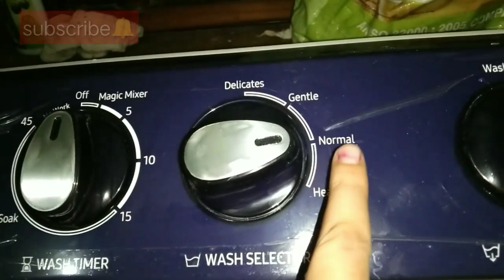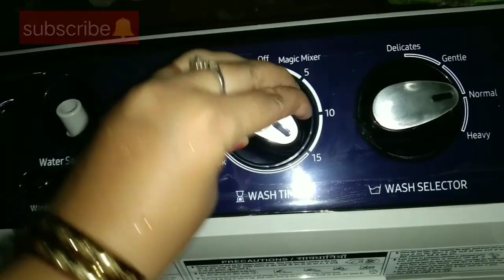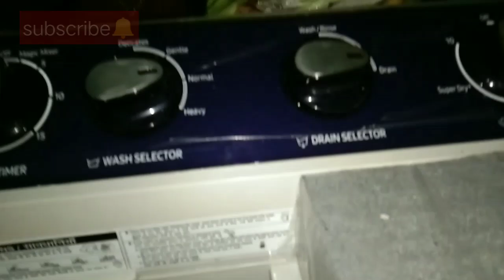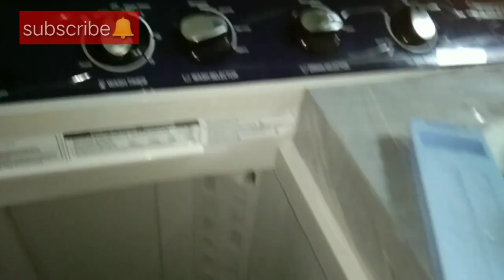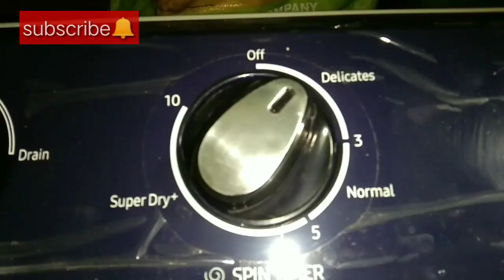samsung machine mein kapde kaise dhoye|| मशीन मे कपडे धोने से लेकर मशीन धोने तक का विडीयो